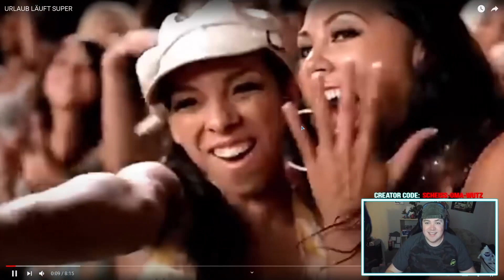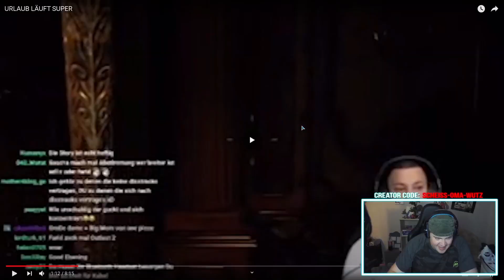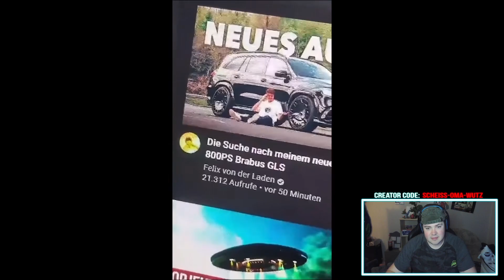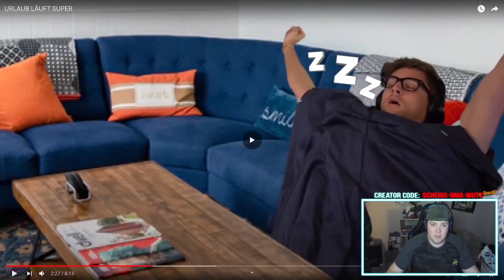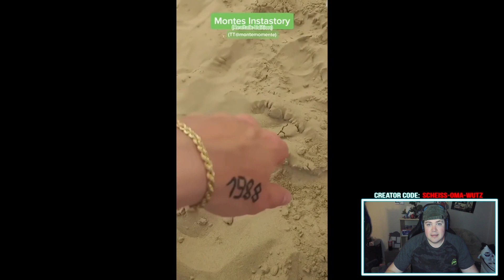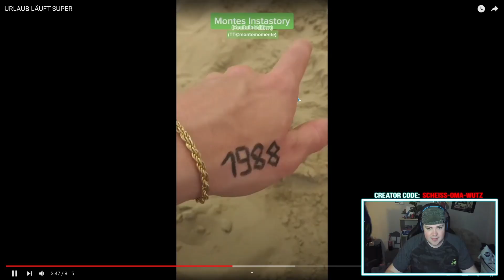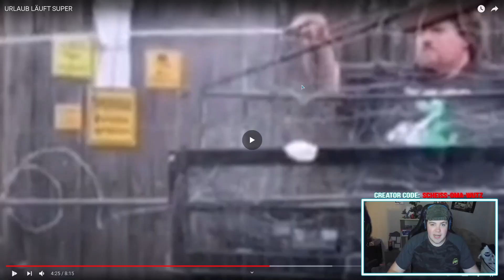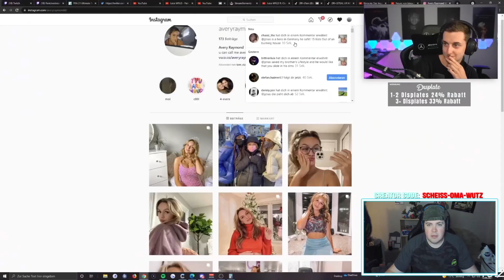URLAUB LÄUFT SUPER | REAKTION